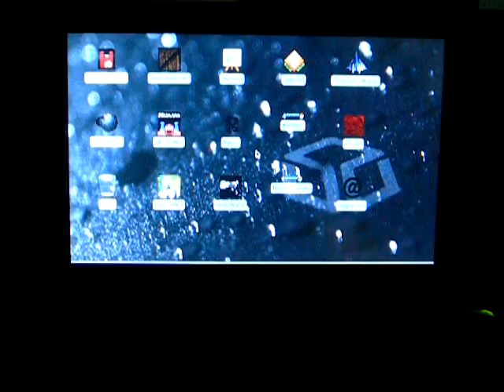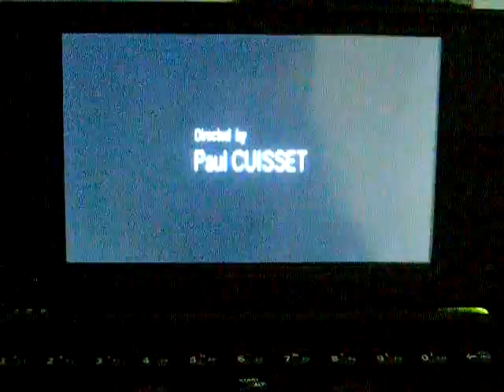Fade2Black_pandora.avi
Video of the game Fade2Black in action on OpenPandora Handheld. This is a preliminary port by me based on source by Gregory Montoir author of the reimplementation of the engine, he also did all the OpenGL-OpenGLES convertion.